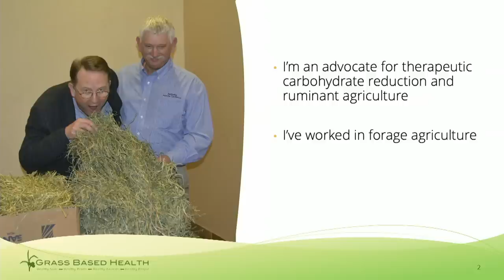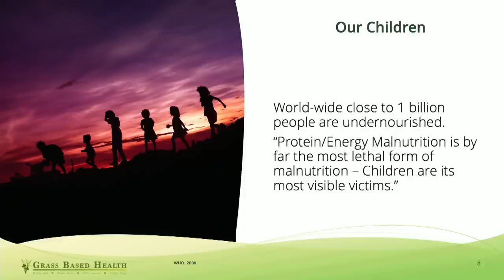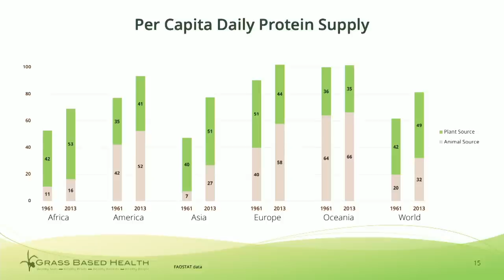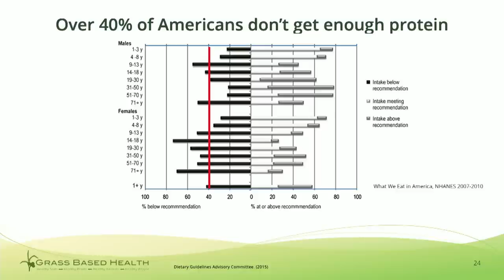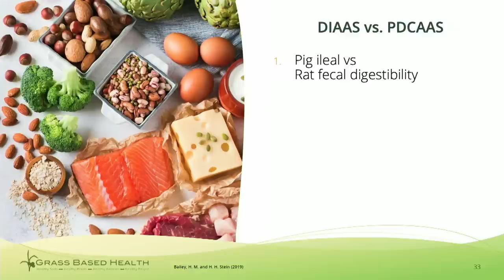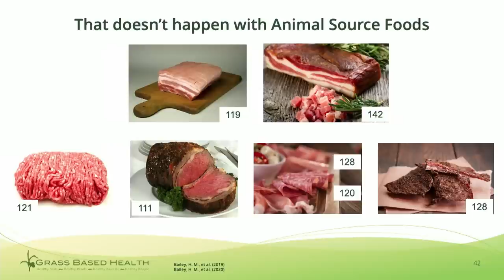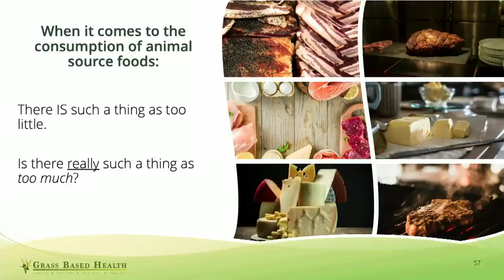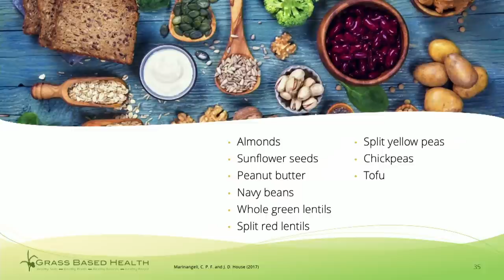Dr. Peter Ballerstedt - 'When is 'Protein' NOT Protein?'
Peter Ballerstedt (aka The Sodfather) received his Bachelor of Science in Agriculture in 1981 and Master of Science in 1983, both from the University of Georgia. He received his Ph.D. from the University of Kentucky in 1986, specialising in forage management and utilisation, minoring in ruminant nutrition. He was the forage extension specialist at Oregon State University from 1986 to 1992.

He currently works for Barenbrug USA, a grass seed company. His study of human nutrition is fueled by his personal experience. He is an advocate for ruminant animal agriculture and its products, speaking to audiences in several countries about the role of ruminants in humanity’s past, present and future. He strives to build bridges between his agricultural tribe and his low-carb/keto/carnivore tribes. Peter blogs and posts to facebook at “Grass Based Health” and on Twitter and Instagram at @GrassBased. Peter and Nancy live in western Oregon with their two dogs Conor and Noni.

This talk was originally presented in August 2021 at 'Low Carb San Diego 2021' and has been graciously supplied by our friends at @LowCarbUSA.